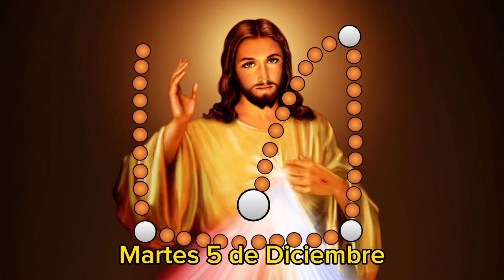✝️ CORONILLA 🙏 A LA DIVINA MISERICORDIA 👼RECEMOS JUNTOS HOY Martes 5 de Diciembre de 2023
1. La señal de la Cruz: En el nombre del Padre y del Hijo y del Espíritu Santo. Amén. 0:08

2. Padre Nuestro 0:18
Amén».

3. Ave María 0:39

4. Credo (Símbolo de los Apóstoles) 0:57
subió a los cielos
y está sentado a la derecha de Dios,
Padre todopoderoso.

la santa iglesia católica,
la resurrección de la carne
y la vida eterna.
Amén”.

Hacemos en 10 segundos nuestras peticiones personales 1:38

5. En cada grano mayor del Rosario, cuando normalmente se dice el Padre Nuestro, diga: 2:00

Padre Eterno,
Te ofrezco

(x 5 intercaladas con el ítem siguiente 6, se repite 10 veces y regresa al ítem 5)

2 vez 3:08
3 vez 4:17
4 vez 5:17
5 vez 6:19

6. En cada grano menor del Rosario, cuando normalmente se dice el Ave María, diga 2:13

(x10 y regresa al ítem anterior 5 completando las 5 veces)

2 vez 3:20
3 vez 4:29
4 vez 5:29
5 vez 6:31

7. Invocación: Al final de la corona, la siguiente oración se reza tres veces seguidas 7:23

Santo Dios,
Santo Fuerte,
Santo Inmortal,

8. Oración para concluir (opcional) 7:33
Un

Oh Dios Eterno, en quien la misericordia es infinita y el tesoro de compasión inagotable, vuelve a nosotros Tu mirada bondadosa y aumenta Tu misericordia en nosotros, para que en momentos difíciles no nos desesperemos ni nos desalentemos, sino que, con gran confianza, nos sometamos a Tu santa voluntad, que es el Amor y la Misericordia mismos. Amén